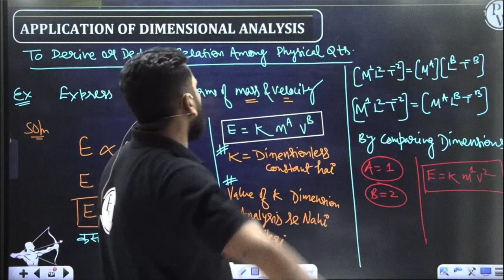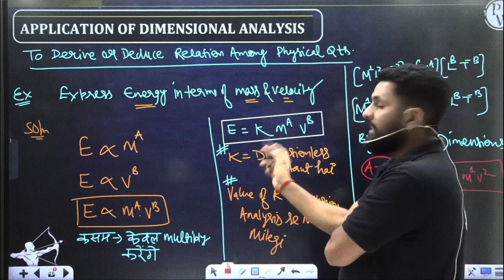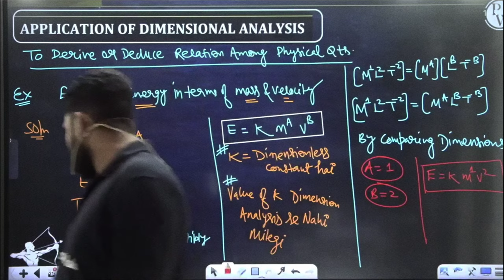अब Physics Tony Kakkar पड़ायेगा | Physics Wallah || @TonyKakkar @PhysicsWallah